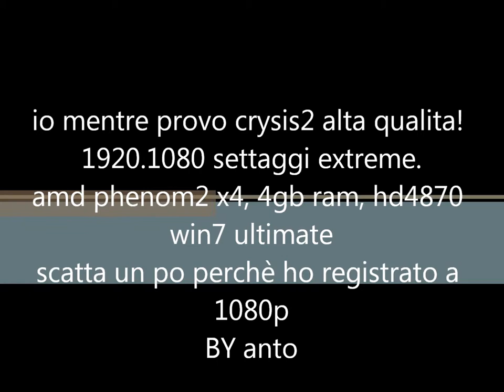crysis 2 prova ati hd4870 OC amd phenom2 x4 HD1080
prova crysis2 mio pc amd phenom2 x4 3.1ghz, ram 4gb ddr3 dominator, hd4870 overclock edition